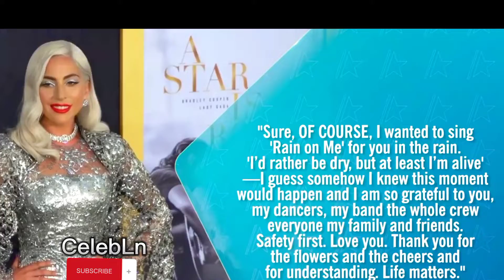Why Lady Gaga Canceled There Lady Gaga's Final Chromatica Show Tearful Explanation ??? 😢😢😢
Lady Gaga's Final Chromatica Show Ends Abruptly: Watch Her Tearful Explanation